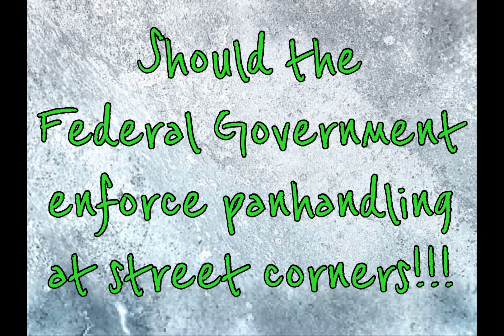Complex Issues of Street Panhandlers & Drug Addiction: Balancing Compassion & Social Responsibility"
Street panhandling and drug addiction are two interconnected social issues that have become subjects of great controversy and debate. On one hand, there are those who argue for a compassionate approach, emphasizing the need to address the underlying causes of drug addiction and support individuals in their path to recovery. On the other hand, some argue for a more stringent approach, focusing on the potential negative consequences of enabling addictive behaviors through financial support. This article explores the complexities of this issue, aiming to shed light on the different perspectives and challenges involved.

Argument 1: Compassion and Harm Reduction
Proponents of a compassionate approach argue that street panhandlers struggling with drug addiction deserve empathy and support. They contend that addiction is a complex health issue that requires understanding and access to comprehensive treatment programs. By providing basic needs and access to harm reduction strategies such as needle exchange programs and overdose prevention measures, the argument goes, society can reduce the risks associated with drug addiction and help individuals lead healthier lives.

Argument 2: Enabling and Social Responsibility
Opponents of enabling street panhandlers argue that giving money directly to those struggling with addiction can perpetuate destructive behavior. They assert that financial support may enable individuals to continue using drugs without seeking help or addressing the root causes of their addiction. From this perspective, society has a responsibility to discourage drug use and support efforts to redirect panhandlers towards available social services, addiction treatment programs, and job opportunities.

Argument 3: Systemic Factors and Economic Disparities
A comprehensive analysis of street panhandling and drug addiction should also consider the systemic factors contributing to these issues. Poverty, lack of affordable housing, mental health challenges, and limited access to quality healthcare are often underlying factors that contribute to drug addiction and homelessness. Addressing these structural inequalities is crucial in creating long-term solutions that aim to prevent individuals from falling into cycles of addiction and panhandling.

Conclusion:
The issue of street panhandlers and drug addiction is a complex and multifaceted one, encompassing considerations of compassion, harm reduction, social responsibility, and systemic factors. It requires a balanced approach that acknowledges the struggles faced by individuals while also promoting long-term solutions. By fostering dialogue, advocating for comprehensive addiction treatment programs, and addressing the root causes of addiction and poverty, society can work towards helping panhandlers break free from the cycle of drug addiction and rebuild their lives with dignity and support.